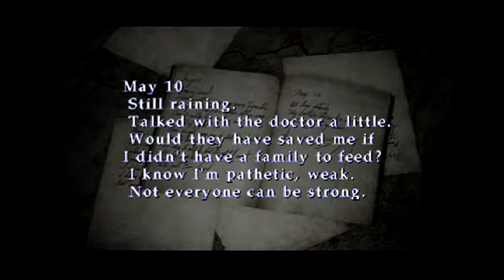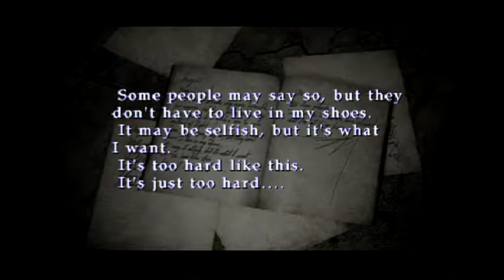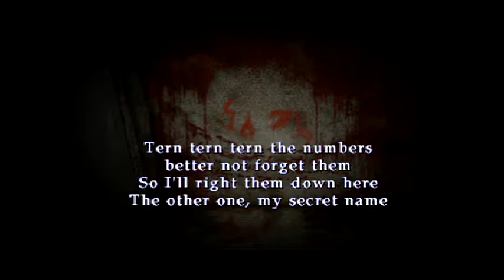Silent Hill 2, w/Commentary - #9. Louise, I'll take care of you 4 ever!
Or otherwise known as, "Getting roofed!"  XD